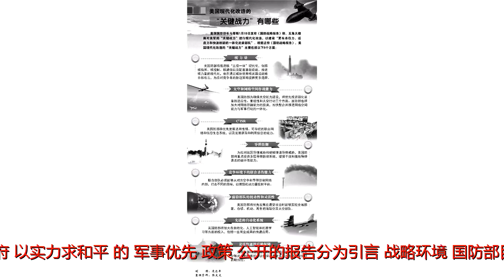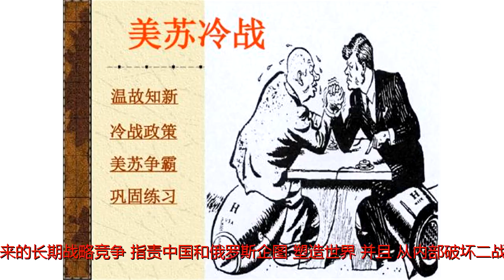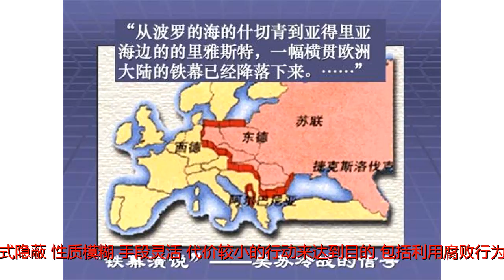美国的冷战老调几时休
原标题：美国的冷战老调几时休美国国防部1月19日发布新版《国防战略报告》。该报告延续了《国家安全战略报告》将中俄定性为“修正主义国家”和首要安全威胁的判断，将中国视为最大“战略竞争者”，为下一步美国修订国家军事战略提供了指导。近期，特朗普政府密集出台重量级文件，包括《国家安全战略报告》《核态势评估报告》（准定稿）以及《国防战略报告》等。这既是美战略规划的规定动作，也体现了特朗普政府的对外安全政策正日渐清晰。报告在“美国优先”原则下充分体现了特朗普政府“以实力求和平”的“军事优先”政策。公开的报告分为引言、战略环境、国防部目标、战略举措、结语5个部分，共11页，约占非公开版本五分之一的内容。报告明确了国防部11项战略目标和三大战略举措。目标包括：保卫美国本土免受攻击；在全球和关键地区维持联合部队的军事优势；慑止对手侵犯美国的关键利益；使美国的跨部门合作伙伴能够促进美国的影响力和利益；在印太、欧洲、中东和西半球保持有利的地区权力平衡；保护盟国免遭军事侵略，支持伙伴不受胁迫，并公平分担共同防御责任；劝阻、预防或慑止对手国家和非国家行为体获取、扩散或者使用大规模杀伤性武器；防止恐怖分子直接或支持其他行为体，向美国本土及公民、盟国和海外伙伴发动袭击；确保国际公域的开放和自由；变革国防部思维、文化和管理体系，不断提高创造业绩的速度和效益；建立21世纪“国家安全创新基础”，有效支持国防部的运行，维持安全和偿付能力。三大战略举措包括：建设杀伤力更强的联合部队，重整军备；加强同盟关系，吸引新的伙伴；改革国防部管理，以提高业绩和效益。指责中俄，重回大国竞争在战略环境评估中，报告进一步明确所谓“4+1”威胁判断，即中国、俄罗斯、朝鲜和伊朗4个国家行为体以及“伊斯兰国”暴恐组织等非国家行为体。报告认为，美国繁荣与安全的核心挑战是中俄给美带来的长期战略竞争，指责中国和俄罗斯企图“塑造世界”并且“从内部破坏二战后的国际秩序”。因此，特朗普政府从国家安全和军事安全层面都将中国与俄罗斯定性为“修正主义国家”，视中国为最大“战略竞争者”。相比而言，奥巴马政府时期对中国仍然保持“合作+防范”的战略思路，并在国家安全战略报告中用“建设性”一词来定位中美关系，强调合作与竞争并存。如今，特朗普政府则更加强调对中俄等国竞争与遏制的一面。着眼应对混合威胁，拓展战略竞争空间报告妄称在“4+1”威胁中，对手越来越加强运用正规与非正规力量，结合不同策略，运用形式隐蔽、性质模糊、手段灵活、代价较小的行动来达到目的，包括利用腐败行为、掠夺性的经济手段、宣传、政治颠覆、代理人行动，以及威胁或使用武力，来改变一些国家或地区的实际情况，特别是利用与美安全伙伴的经济关系来实现诉求。这种行动介于和平与战争之间，属于“低于公开战争门槛的竞争性行动”，使美更难以应对。报告同时指出，技术的快速发展及扩散，将给对手提供更低的准入门槛。这些新技术包括先进的计算技术、大数据分析、人工智能、自主技术、机器人、定向能、高超声速和生物技术等。为维护竞争优势，美提出要强化竞争意识，不仅要在战时赢得胜利，更要注重在平时利用自身的优势，掌握主动，给对手形成压力，以扩大美战略竞争空间。巩固同盟关系，将“印太”作为国防战略重点2015年，美在《亚太地区海上安全战略》中有过“印太”这一提法。此次，特朗普政府正式将“印太”纳入国家安全战略和国防战略，提出要将“印太”地区盟友伙伴“发展成为一个安全网络，以慑止侵略、维护稳定、确保全球公域的自由进入权”。目前，美正积极推动美、日、澳、印形成四边安全网，从“亚太”拓展到“印太”，以期在更大范围、更大空间筹划战略布局。报告还提出，要加强跨大西洋的北约同盟以慑止俄罗斯的冒险行为；在中东地区建立持久联盟，打击恐怖分子，抵消伊朗的力量，确保能源通道安全；保持在西半球的优势，维护西半球的和平稳定以减少美本土威胁；发展伙伴关系以应对非洲的恐怖主义威胁等。扩军备战，建设更具杀伤力的联合部队报告指出，美国军事优势“在每一个战备领域——空、陆、海、太空和网络空间被侵蚀，并且正在继续被侵蚀”。美国防部长马蒂斯说：“我们不能指望运用昨天的武器装备在明天的冲突中赢取胜利。”报告围绕应对国家间大规模高端常规战争，提出扩大部队规模，推进核“三位一体”的现代化，加强太空、网络、C4ISR、导弹防御力量建设，提升在竞争环境中的联合杀伤能力、前沿部队机动能力和态势复原能力，重点投资先进的自主系统，强化敏捷和恢复力强的后勤保障等。报告指出，将一体统筹应对高中低端威胁挑战，特别是在平时也积极运用联合部队以慑止来自印太、欧洲和中东三个重点地区的侵略；降低恐怖主义和大规模杀伤性武器威胁；在低于武装冲突门槛的挑战中捍卫美国利益。对此，美将通过更具杀伤力、灵活性、恢复力强的兵力态势和运用模式以及技术创新、作战理论创新、人员素质提高等途径，来应对未来更加复杂多元的威胁挑战。创新组织结构和管理模式，提升国防管理效益美认为，当前美国防部各级领导不愿承担责任的官僚主义作风，严重影响了工作效率甚至美军的战斗力，提出要吸收商业革新思想，树立一种重业绩的管理文化。报告要求各军种部长、国防部各机构领导加强组织结构重塑和体制机制优化；敢于承担风险，精简相关审批程序，提高对军事需求的反应速度；削减冗余机构和人员并提升财务管理效率；优化装备从研发到列装的方式；依托“国家安全创新基础”计划，联合国内外企业加快发展关键前沿技术，以维持美军技术优势。美国防战略的调整，一方面是着眼抵消中俄不断上升的军事实力特别是中国的快速发展，从而确保美长期的全球领导地位；另一方面，特朗普的“军事优先”政策无疑受到军方和军工集团的热捧，从而加强对特朗普的政治支持。美称这份国防战略将为2019至2023财年国防预算提供基础性框架，最终以军费的实际投入来实现美国防战略目标。综合看，特朗普政府的国防战略，充分体现了冷战思维下的霸权逻辑。正如我外交部发言人所指出，美方报告充满冷战思维和“零和”博弈过时观念，蓄意歪曲中国国防和外交政策，渲染大国战略竞争，犯了根本性的错误。（作者单位：军事科学院）